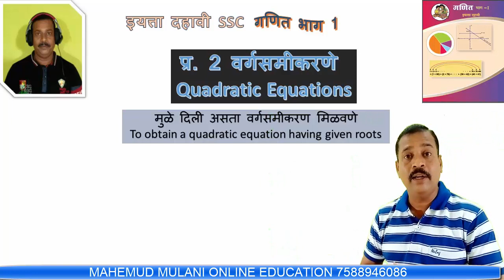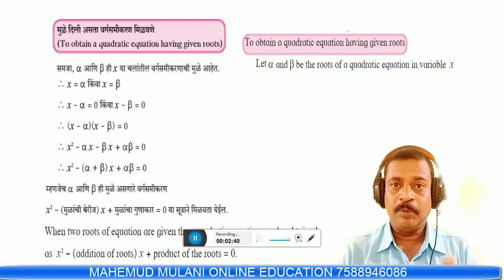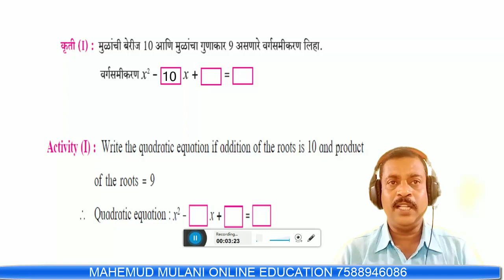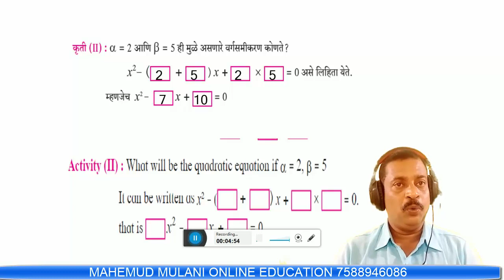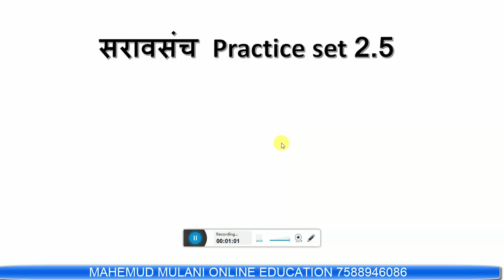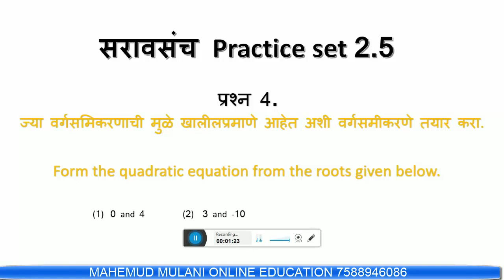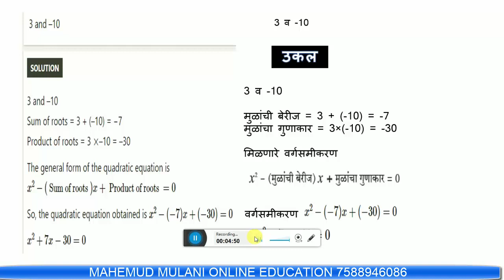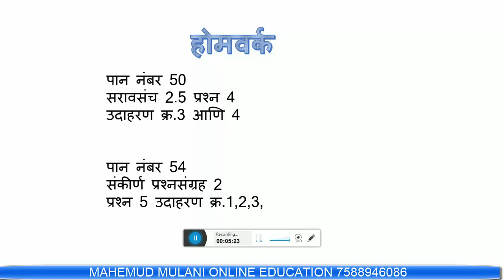04 SSC10th Maths1 ch2 Quadratic equation 10वी गणित 1 प्र.2 वर्गसमीकरणे practice set 2.5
04 SSC10th Maths1 ch2 Quadratic equation 10वी गणित 1  प्र.2 वर्गसमीकरणे  practice set 2.5

मुळे दिली  असता वर्गसमीकरण तयार करणे Form Quadratic equation from given roots.